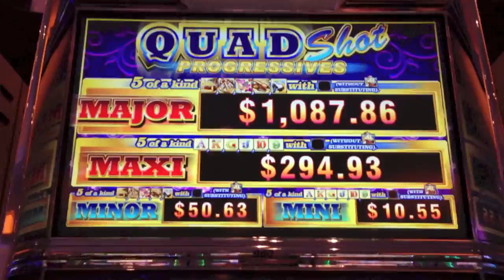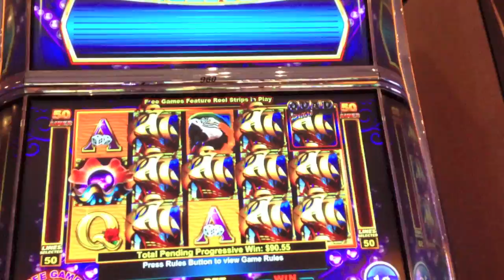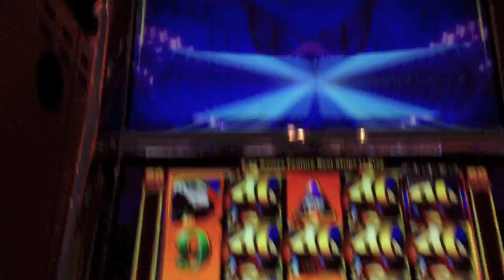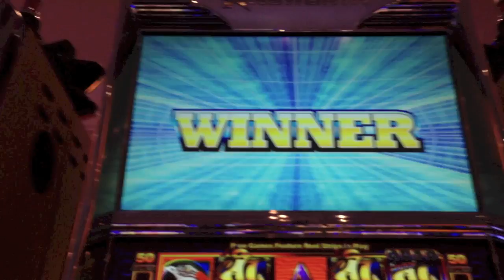PEARL POWER | Ainsworth - 19 Progressive Wins! Slot Machine Bonus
This Ainsworth game "Pearl Power" has a "Quad Shot" progressive bonus feature which generously awarded 19 progressive wins during a single bonus round. See my game notes below. Tropicana, Las Vegas.